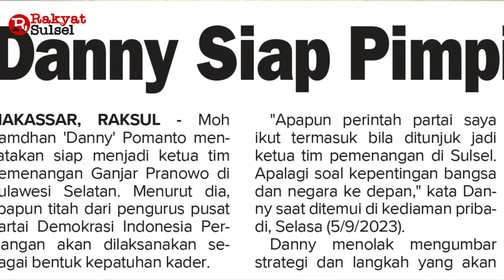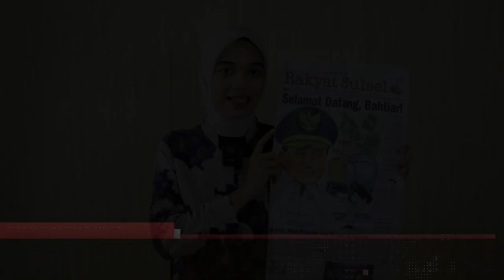Selamat Datang, Bahtiar! | Headline News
1. Selamat Datang, Bahtiar!
2. Danny Siap Pimpin Tim Ganjar di Sulsel
3. Siswa Gowa Lulus Beasiswa di ESQ Business School